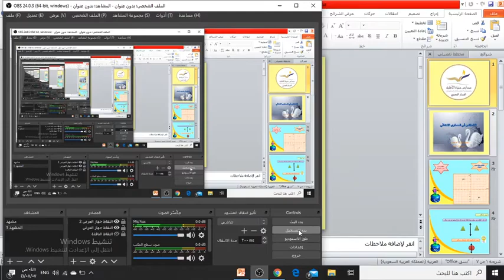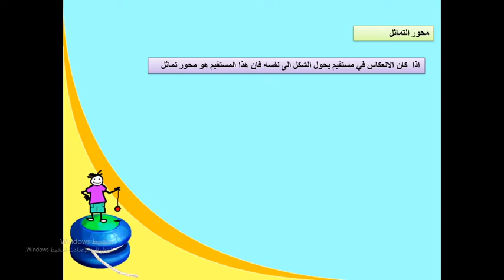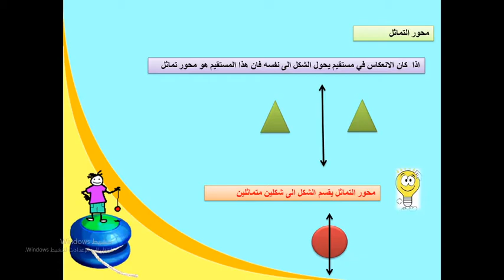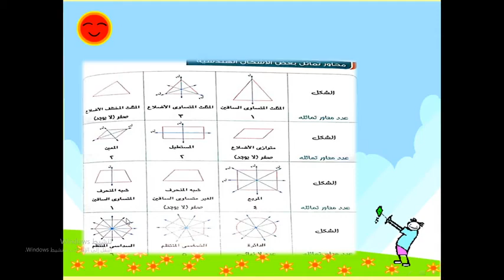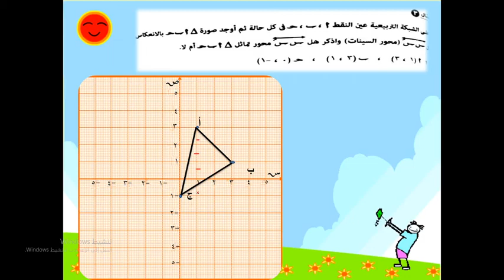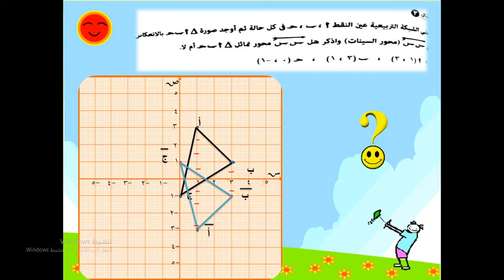الانعكاس في مستقيم ج2 للصف الاول اعدادي أ نورهان أحمد